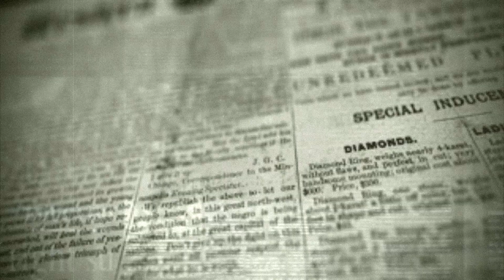SUPERBUENISIMO ¨La Amenaza del Dr.Malo¨ (PART 1)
Primer episodio de SUPERBUENISIMO ¨La amenaza del Dr.Malo¨
El Terrible Dr.Malo a creado una nueva arma secreta!! el Virus C! y lo a lanzado para conquistar todo el planeta, podra SUPERBUENISIMO salvarnos??